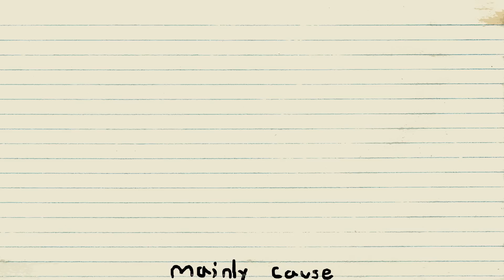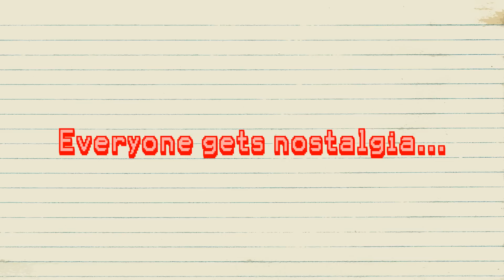Nostalgia.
Song: Biz Markie "What I need"